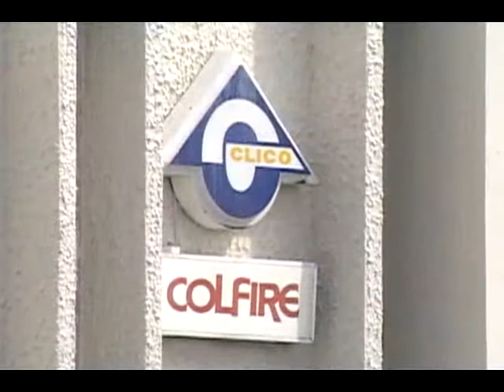Should Peter pay for Paul?